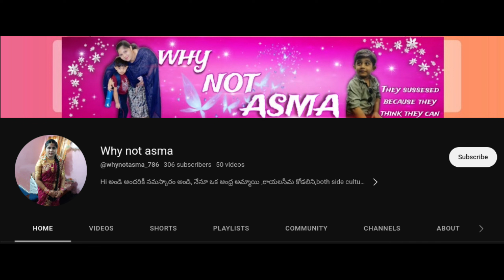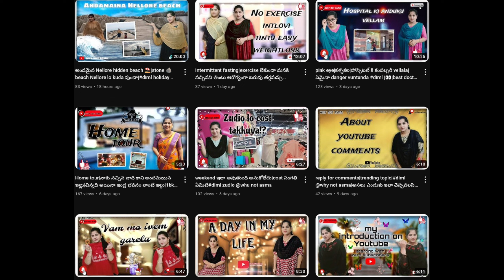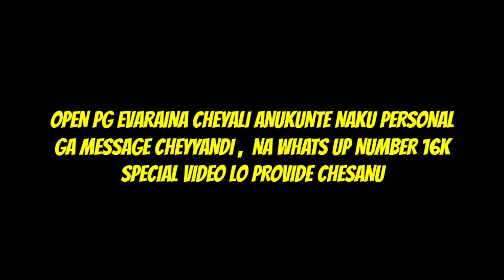Mca course details in telugu | Mca career and course details in telugu |Mca అంటే ఎంటి and use ఎంటి?